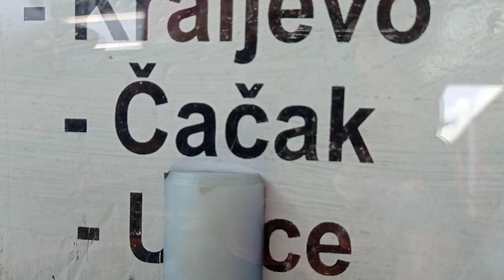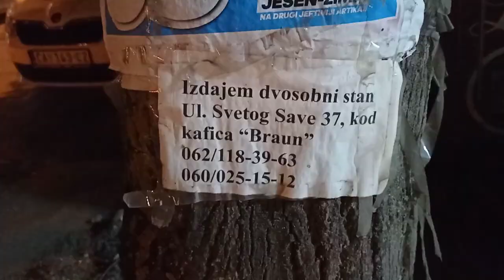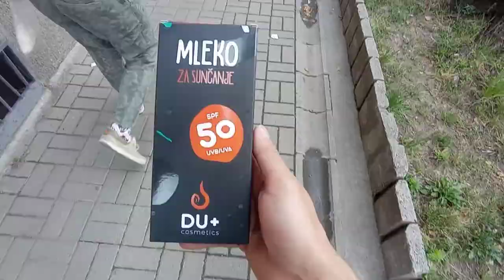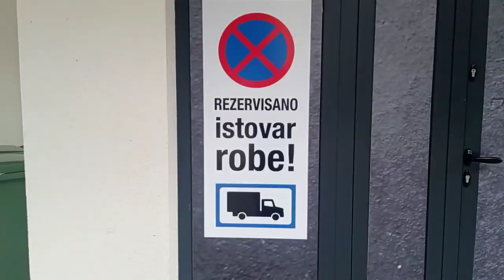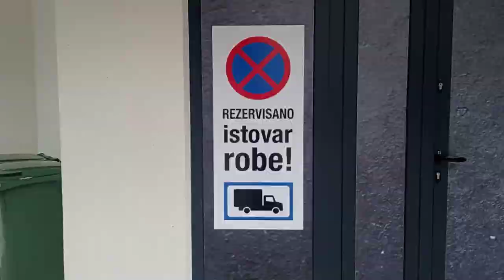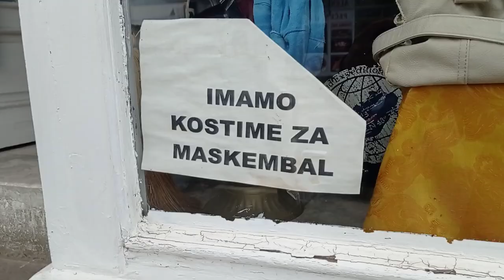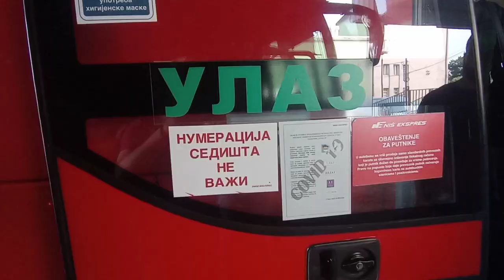Forest walk. (2022)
Collaboration big scale mural with Nikolay Bozhinov
Objects, facade paint, acrylic and spray paint
130 sq. m
with DUK festival
Cacak, SRB

Extended video

Collaboration with Nikolay Bozhinov - Nikka why from Sunshiners for DUK Festival 2022 - Cacak/ Serbia. The video represents 4 days process from the mural and atmoshpere during that period. Huge thanks to Strahinja, Irena, Maja, Vuk and Bojan for the amazing organisation of the festival and for being there for us and for having us. Also to Cacak citizens, local municipality, Beo wallz shop in Belgrade for supporting the festival for 7-th in a row year and making us feel like home. I am glad that i was there with Sunshiners, Rags, 140 ideas and all the cool serbian writers back in 2015 for the first edition of the festival as well. Thanks to Adriana for the contact.